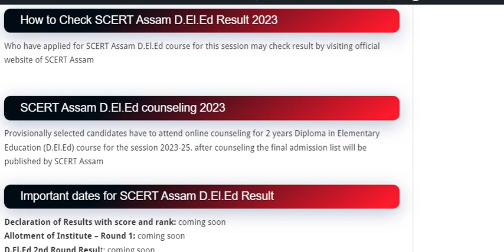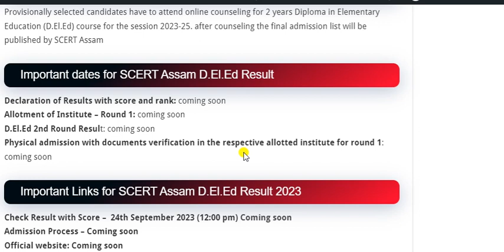SCERT Assam D El Ed Result 2023 || How to check SCERT Assam D.El. Result 2023 || PET Result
SCERT Assam D.El.Ed Result 2023 – State Council of Educational Research (SCERT) Assam going to declared soon Result of SCERT Assam D.El.Ed Pre Entry Test for admission into 2 years D.El.Ed course in Assam for the session 2023-25